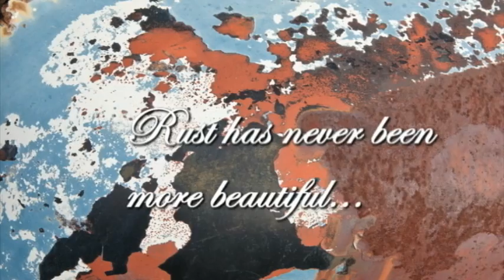Rust is beautiful video.mov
Johnny Stevens is a fine art photographer in Austin Texas. This is a video of his favorite photography which is the abstract art created by mother nature as it takes it toll on old rusted rat rods.